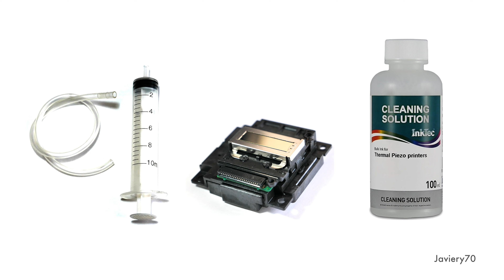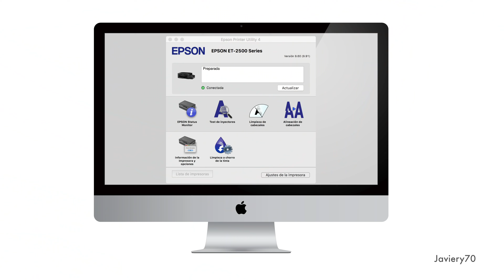🔹 EPSON | Limpieza de Cabezal inyectores Epson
🔹 Cómo limpiar a fondo y destapar los inyectores de impresora  Epson EcoTank de forma eficaz y sin derrames y sin manchar el interior de la impresora.
 ⚠️ ATENCION PRECAUCION ⚠️ LEER antes👇

 ⚠️ NO SUMERGIR, No mojar la electrónica del cabezal inyector, causa cortocircuito y avería grave en cabezal y la impresora.

 ⚠️ Secar el cabezal inyector antes de montar.

⚠️ USAR DILUYENTE especifico compatible para tinta de impresoras.

 ⚠️ No  USAR alcohol. No USAR agua, causa daño grave.

⚠️ Después de la limpieza manual es necesario varias limpiezas automáticas desde utilidades de la impresora para extraer el aire de las tuberías y hacer llegar la tinta al cabezal.

 ⚠️Puede ser necesario dejar reposar 12 horas después de la limpieza automática para                                     impresión correcta.

* Mucho tiempo sin imprimir puede llegar a obstruir el inyector porque la tinta se seca.

*  La tapa lateral sale presionando su parte inferior  y al mismo tiempo empujando hacia arriba.

*  En ésta operación Sólo se desmonta el cabezal, no se desarma la impresora.

* Desmontar el cabezal permite ver la inyección del líquido limpiador y No manchar la impresora.

* Es posible inyectar el liquido directamente sin desmontar el cabezal, hay que poner un papel muy absorbente debajo.

* Valido para la Limpieza del cabezal de impresión de las Impresoras Epson ET2500,
ET2600, ET2650, EPSON L355, Epson L455.

00:00 | introducción
00:18 | Desmontaje
02:20 | Limpieza
03:12 | Montaje
04:29 | Comprobación final
Comparto mis experiencias, el cabezal es un componente delicado y su manipulación podría tener riesgos de avería en la impresora. Es tu responsabilidad.

  Productos en Amazon 👇

-  LIQUIDO LIMPIADOR

- TINTA EPSON 664

CABEZAL DE IMPRESION

Si os gustó no olviden por favor dar a “me gusta”, gracias.

DIFICULTAD: Media
DURACION : 1 hora

Artist: Marco Margna
Track: Missing